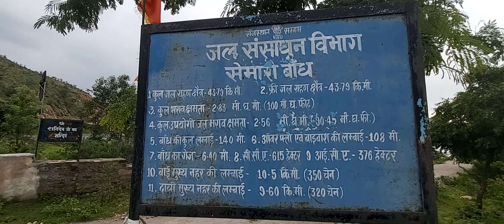सेमारी बांघ | Semari Dam | Semari Tehsil | Udaipur ( Rajasthan )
Semari Dam is near Semari Tehsil which is in Udaipur District of Rajasthan State.

The Semari Dam has total length of 140 meters.  The dam has a water storage area of 43.79 km. Dam guage is 6.40 meters. The left side Canal length is 10.5 km whereas the rigth sife canal length is 9.60 km.

Semari tehsil is located 71km towards south of district head quarter Udaipur, 18 km from Sarada and 437 km from State capital Jaipur. The area of Semari tehsil was formerly a part of Sarada tehsil. In 2012, Semari was established as a sub-tehsil of Sarada tehsil and, shortly thereafter, Semari tehsil was established on 17 April 2013.

Semari Dam has a huge water storage of 2.43 million cubic meter. The water stored here is also refered as Semari lake by local people. The sight while water overflowing dam is pleasant. The area has been less promoted as tourist destination, however the lake side areas has great potential. The dam is monitored by Rajasthan State Govt.